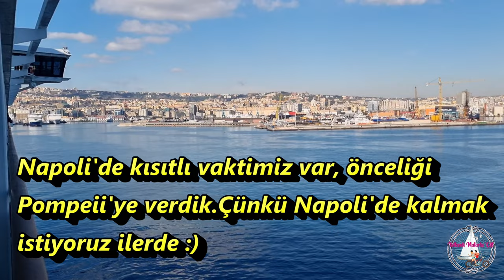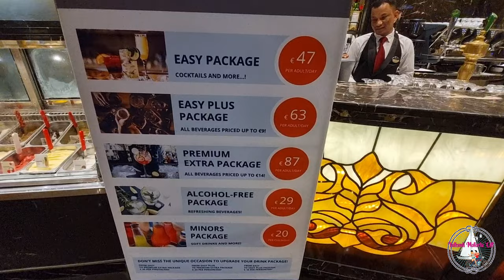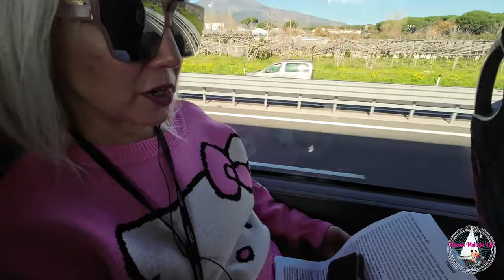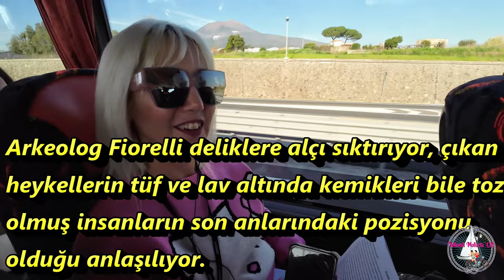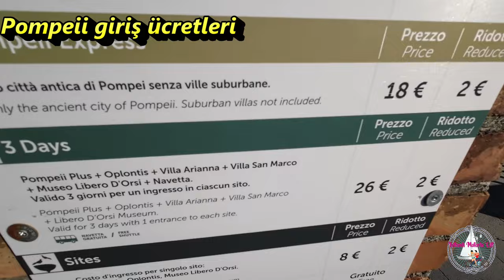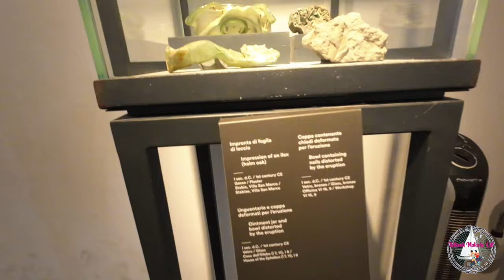MSC FANTASİA GEMİSİ İLE AKDENİZ 6 - POMPEII TURU-1 (İtalya) -YELKENLİ VE MOTORLU ÇİFT VLOG.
Biz denizlerden çok uzak kalamıyoruz belli ki. Dördüncü cruise turumuza çıkmaya karar veriyoruz. Geçen sene çok memnun kaldığımız MSC firmasını tercih ediyoruz. Bu kez biraz daha büyük bir gemicik : Fantasia. Yine Akdeniz'in büyük limanlarında turlayacağız, bildiğimiz yerlerde geminin tadını çıkarmak için bu yöntemi seçtik. Malum ilk kez bulunduğumuz limanlarda hiç affetmez ,orayı karış karış gezeriz. Ama gemi hayatı, gemide geçirilen zaman da bir harika olunca yarı bildiğimiz- yarı bilmediğimiz limanları tercih ettik bu tatilde. Turumuz Barselona'dan başlıyor. İspanya'dan sonra Fransa'ya geçiyoruz, Marsilya şehrine. Ardından İtalya kıyıları. Önce Cenova, sonra La Spezia ve Napoli. Son durağımız İspanya'nın en büyük adası Mayorka oluyor. Gelin birlikte gezelim. Merak edenler için videolarda mavi yolculukla ilgili bilgiler de veriyoruz.
Bu videomuzda İtalyan 'ın en güzel şehirlerinden Napoli'deyiz. Ancak kısıtlı vakitten dolayı önceliği yıllardır merak ettiğimiz Pompeii şehri kalıntılarına verdik.Daha sonra Napoli'ye gideceğimizden eminiz, kısmetse o zaman Napoli gibi gezilesi bir şehrin altını üstüne getirirriz :).Pompeii turumuzu 2 ayrı bölümde sunuyoruz. İyi seyirler.

Çekimlerdeki materyaller:

DJI MİNİ 2 SE Drone